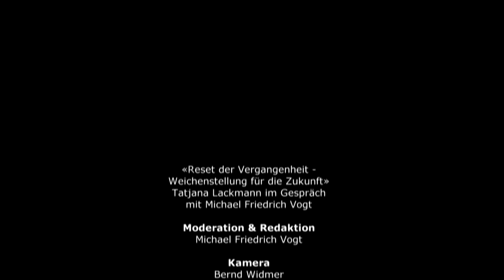Tatjana Lackmann: Reset der Vergangenheit Weichenstellung für die Zukunft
Tatjana Lackmann im Gespräch mit Michael Vogt. In diesem Gespräch eröffnet Tatjana ein ganz neues Kapitel in der selbstbestimmten Lebensgestaltung des .

Operieren ohne Skalpell und Narkose. Hier auf dem Kongreß Magie des Wandels in Amriswil führt Tatjana Lackmann auf der Bühne vor, wie die russische .

Paranormale Chirurgie - Operationen ohne Skalpell, ohne Anästhetika und ohne Nebenwirkungen» Tatjana Lackmann im Gespräch mit Michael Friedrich Vogt .